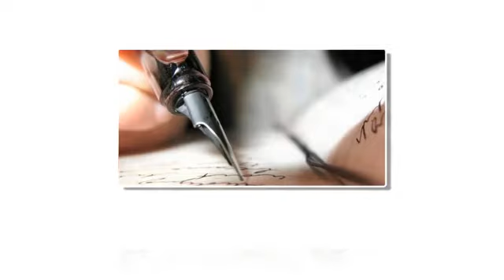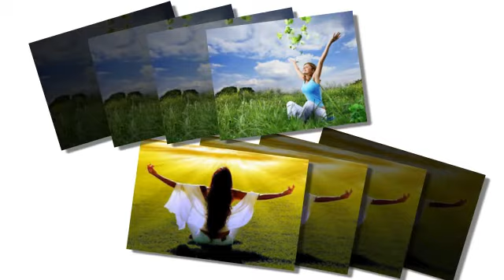Bu Baharda- Şiir Ayla İzgi / Piyano ve yorumlayan İlayda BAHÇİVAN